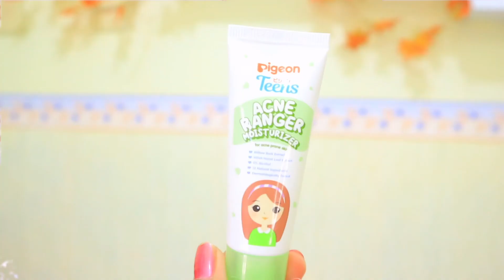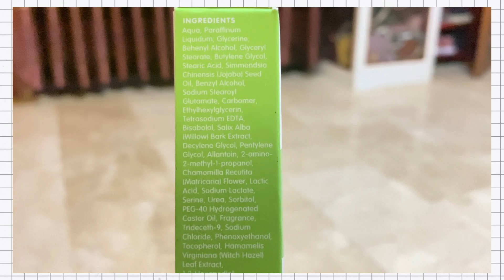Review Pigeon Teens Acne Ranger Moisturizer 🍃💦 Cuma 17 Ribuan || Putri Yustika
MUSIC

🎵 Track Info:

Title: Feel The Wind by Roa